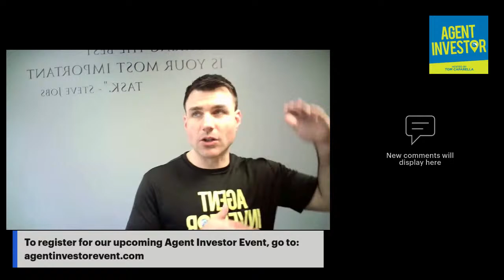How We Built Our Business From Scratch To Flipping 100+ Houses Per Year, Building a Large Rental …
Time is money and how you spend your time will determine your level of success in real estate.

Today's topic is where to NOT look for deals.

Many of these places are where most agents and investors spend their time and are to be avoided at all costs.